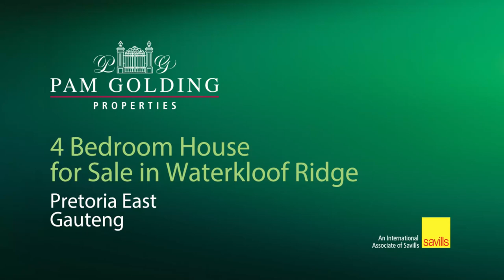4 bedroom house for sale in Waterkloof | Pam Golding Properties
An acquisition to a casual sophisticated lifestyle
Exclusive Joint Mandate.
From the expansive entry way, with the picturesque front garden one is adhered into a luxury stylish family home with meticulous attention to detail and the emphasis on a relaxed lifestyle. The double volume entrance hall with impressive glass staircase invites you to the spacious living areas comprising at the lounge, dining room, TV Lounge with a warm fireplace and fitted bar - plenty in the way of entertainment and get together.
These areas overlook the sundrenched pool and garden with rolling lawns.
The 2552m² garden is an absolute delight for the young at heart to kick a ball.
For the connoisseur cook the modern kitchen is convenient and well equipped with desirable finishes, including a breakfast nook, pantry and scullery.
The upstairs master bedroom open onto a balcony with mesmerizing views at the garden and pool.
An additional benefit upstairs is a study which could also be used as a 5th bedroom.
Also included are the other 3 bedrooms, one bathroom en suite.
Bonus features are 4 garages, staff quarters ample storage space and state of the art security.
Waterkloof is situated in the old East suburbs at Pretoria, within a Safe Waterkloof, close to schools, universities, hospitals, main highways and retail parks.